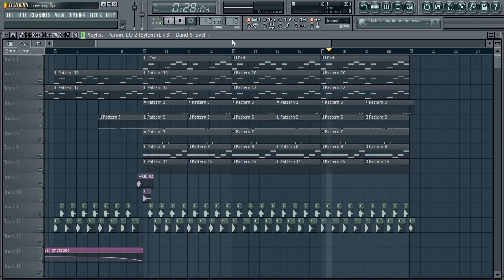Free Trap Drop flp | FL Studio 11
If you like it use it however you want